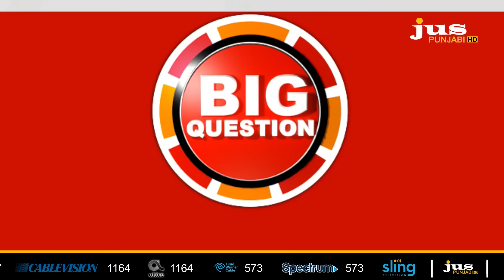Farmers vs Centre: 10 Reasons behind the Widening Deadlock! | TO THE POINT | KP SINGH | JUS TV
🛑 ਕਿਸਾਨਾਂ ਅਤੇ ਸਰਕਾਰ ਦੇ ਟਕਰਾਅ ਪਿੱਛੇ 10 ਵੱਡੇ ਕਾਰਨ ਕੀ ?
🛑 ਦਿੱਲੀ ਵੱਲ ਤੁਰੇ ਖੇਤਾਂ ਦੇ ਪੁੱਤਾਂ 'ਤੇ ਸਭ ਤੋਂ ਸੰਜੀਦਾ ਬਹਿਸ